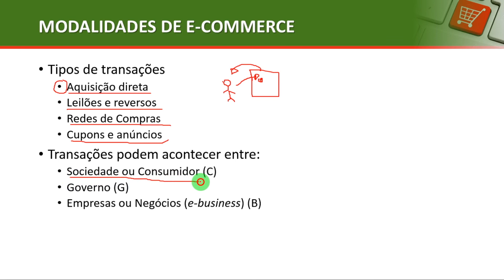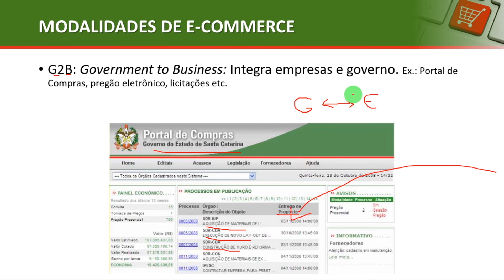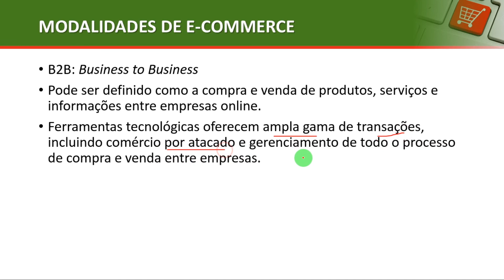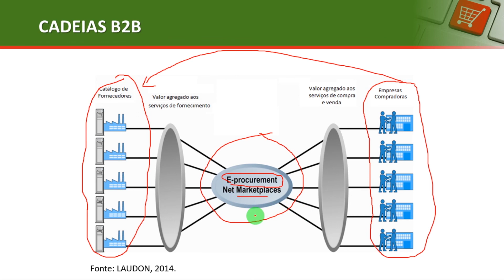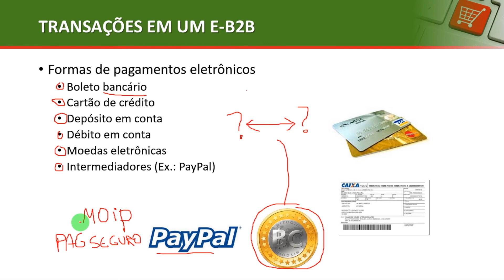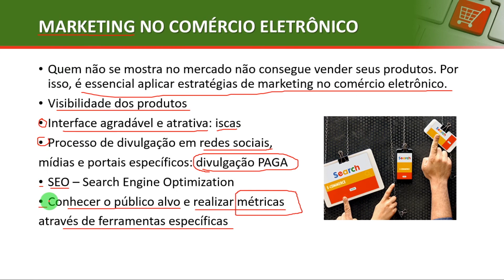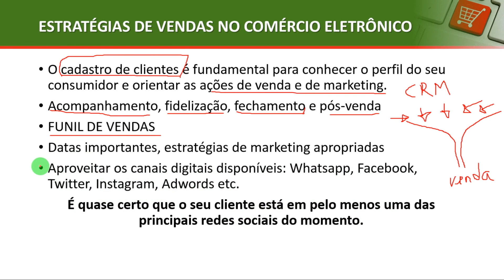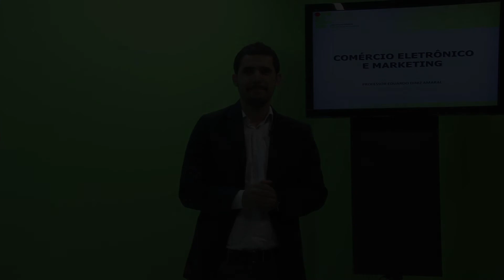AULA 2 - COMÉRCIO ELETRÔNICO E MARKETING